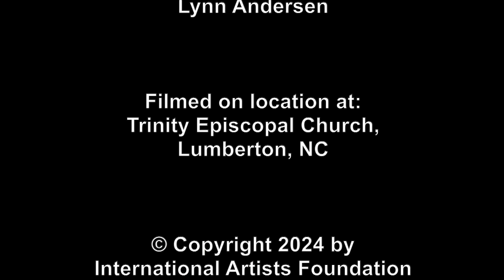4th Sunday after Pentecost, Trinity Episcopal Church, Lumberton, NC, June 16, 2024.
4th Sunday after Pentecost, Trinity Episcopal Church, Lumberton, NC, June 16, 2024.  We appreciate any comments you may have.